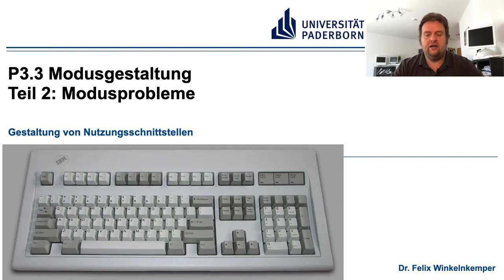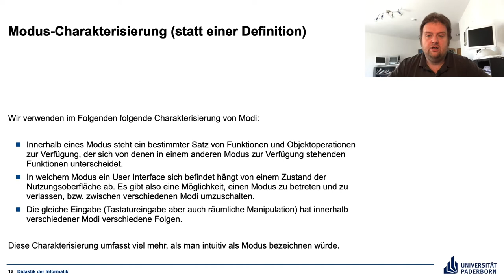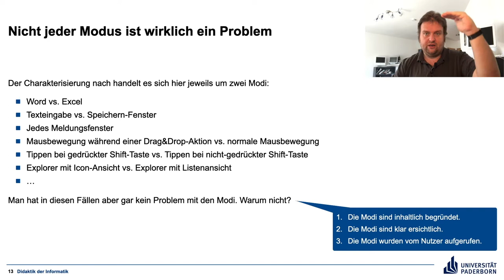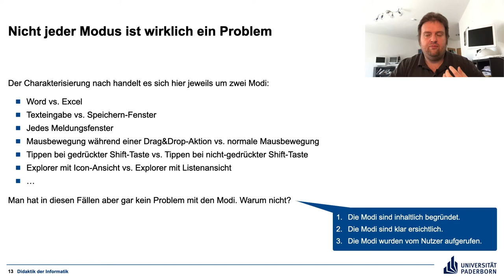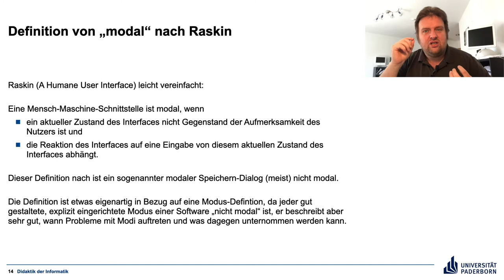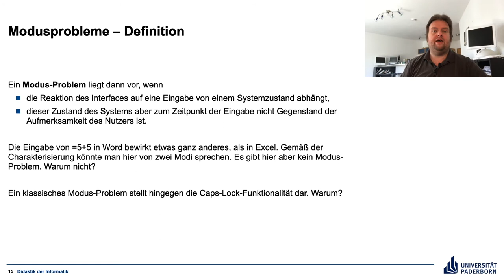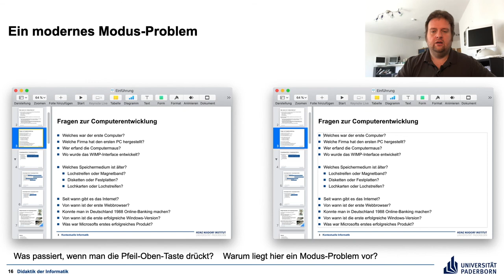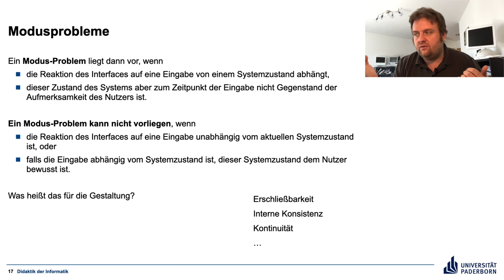P3.3 Teil 2 Modusproblem – Gestaltung von Nutzungsschnittstellen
Wir definieren uns das Modusproblem